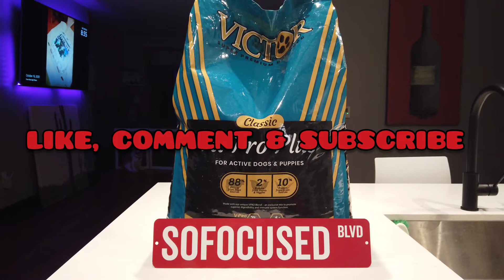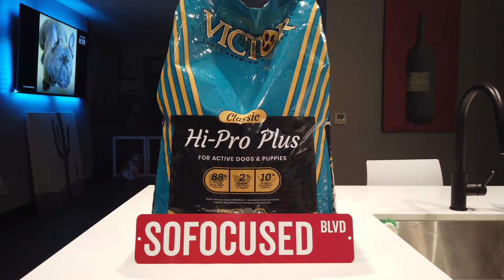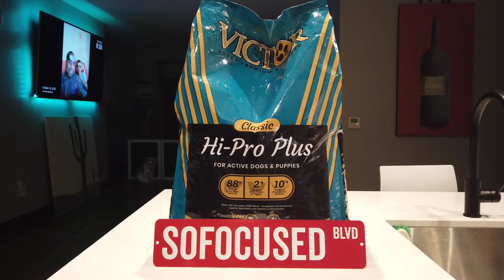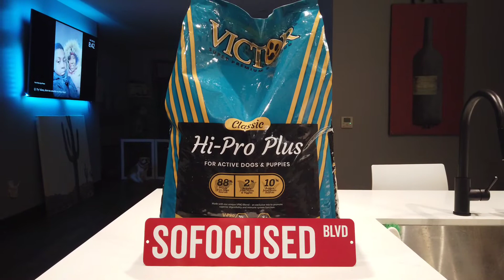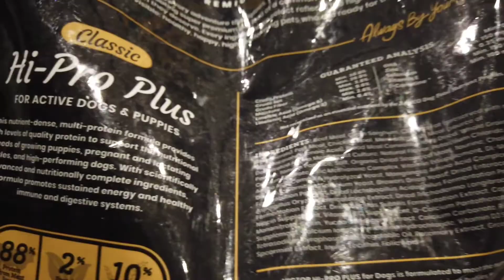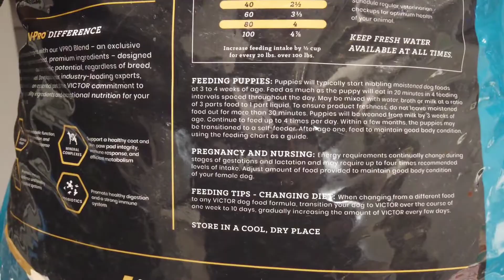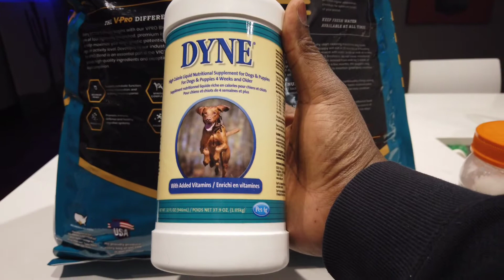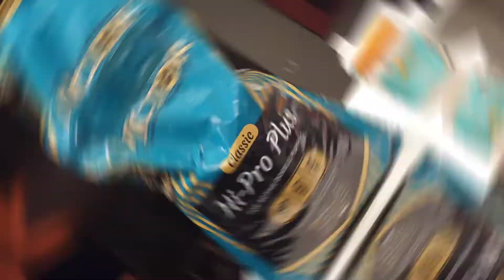VICTOR DOG FOOD...YOU DONT WANT TO MISS THIS REVIEW!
TRUST GOD
LOVE FAMILY &
STAY FOCUSED